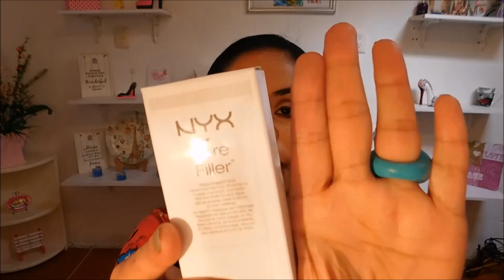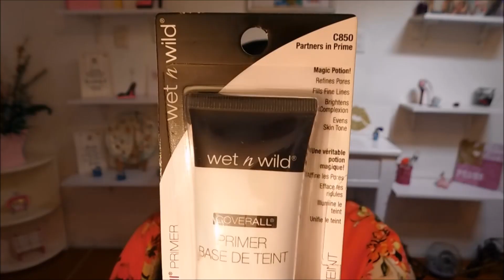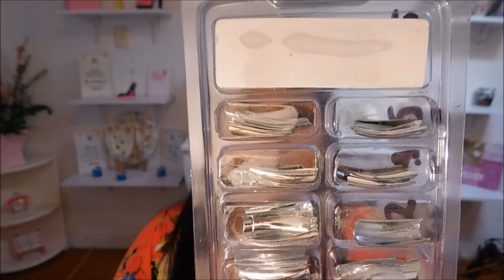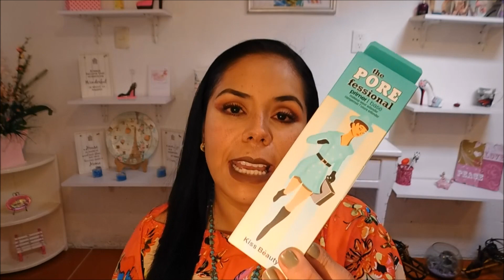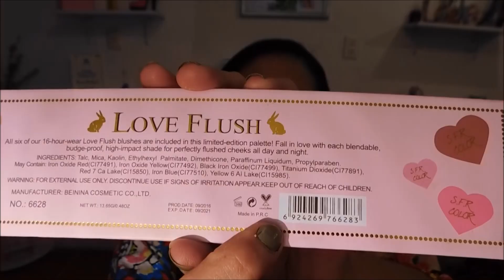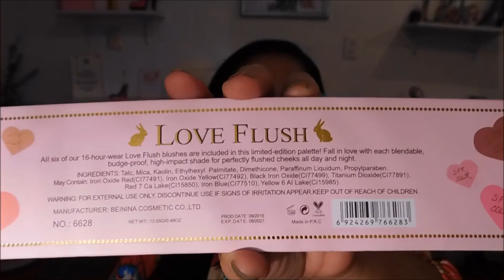Compras acumuladas en el Centro y más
Les mando un gran abrazo y admiración  por el día de la mujer  que se la pasan super.

y les dejo mis compritas que hice en el centro pero de aquí de donde vivo las hice en el bazar la casita local #43 con Vicky y en rectoria parque Simón Bolivar Calle Rayón e Instituto Literario

 Y por aquí  podemos echar chismecito :)